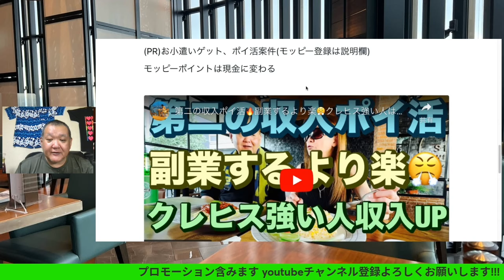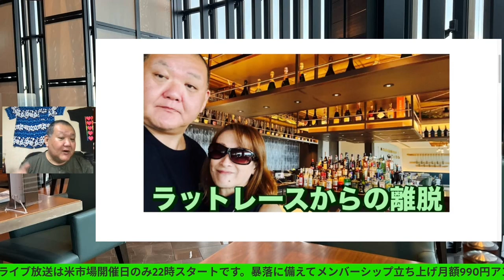米株現物取引において短期であろうが長期であろうが投資戦略に変わり無し😤レバナスで自由を手に入れる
40~60歳世代が失敗しないNISA投資とクレカとパタヤ 食とホテル情報発信